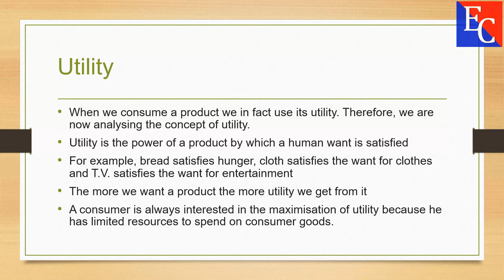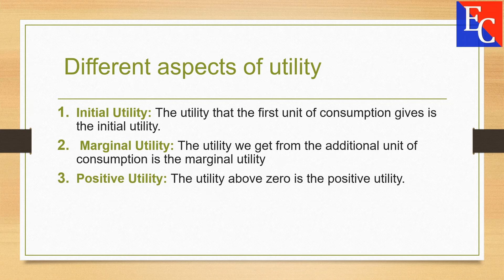Utility and different aspects of utility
It is about Economics Lecture